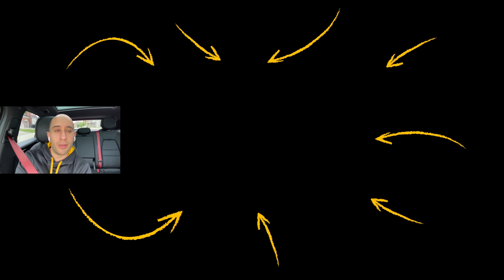The TWO STEP Formula to Get OUT of ANY Bad Situation! | Evan Carmichael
✎ In today's video, learn this two step formula to get out of any bad situation! You'll get his advice why people are stuck in complaining.

Much love,
Evan